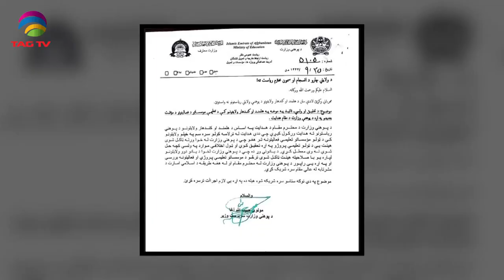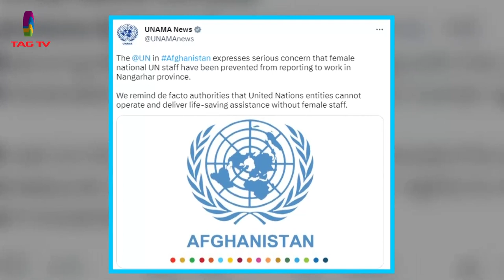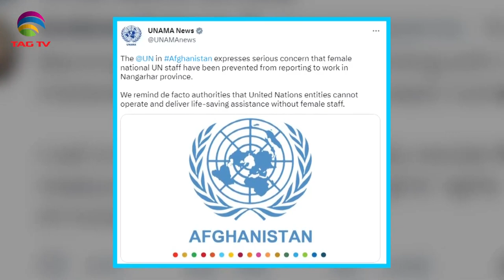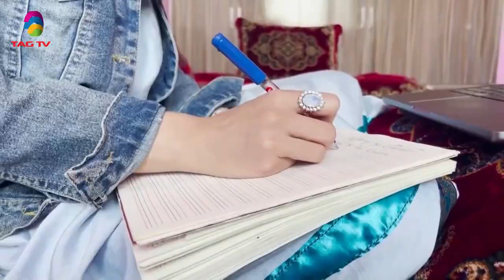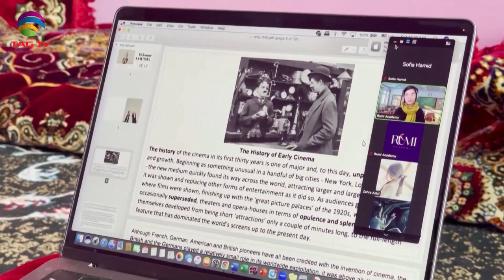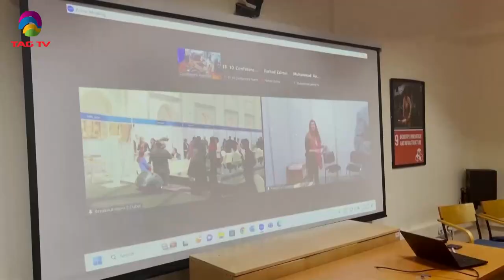Chinese man arrested for Blasphemy in Pakistan, Afghan women bear the brunt of Taliban Diktats-NWSA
Chinese man arrested for Blasphemy in Pakistan, Afghan women bear the brunt of Taliban Diktats - NWSA , 23 april 2023